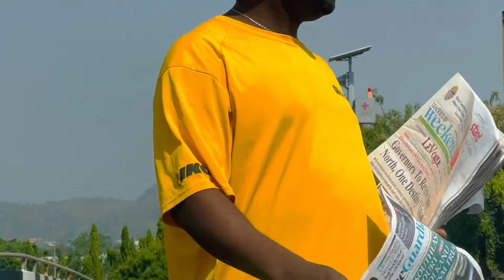ABUJA TOUR : Abuja MOST Affordable Market In The City Center || Things To Buy There || Bulk Cooking